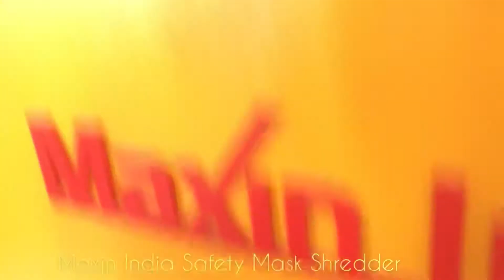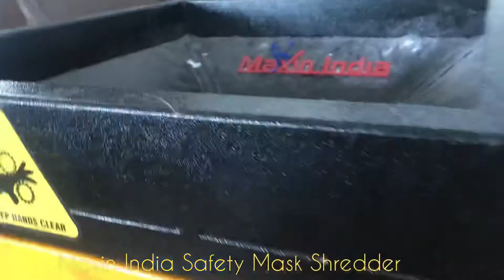Safety Masks Shredding Machine, Face Mask Shredder, Face Mask Crusher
Maxin India Machinery Manufacturers Private Limited                                                                            Coimbatore - Tamil Nadu, India.

What is Textile or Fabric Waste?
How to shred Waste Textile clothe ?

Textile or Fabric waste is a collection of Yarns, Jeans, Cotton, Teri-Cotton, Chiffon, Canvas, Linen, Georgette, Silk, Polyester, Wool, Satin, Velvet, and many other Waste materials.
Maxin India Fabric Shredder is doing process of Shredding all waste cloth or fabric, and it is using as RDF or for Textile Recycling.

Textile recycling is the process by which old clothing and other textiles are recovered for reuse or material recovery. It is the basis for the textile recycling industry.
RDF is a alternation of generation power for Cement Factory or for Power Plants.
The necessary steps in the textile recycling process involve the collection, sorting and processing of textiles, and then subsequent transportation to end users of used garments, rags or other recovered materials.

Textile recycling offers the following environmental benefits:

1 . Decreases landfill space requirements, bearing in mind that synthetic fiber products do not decompose and that natural fibers may release greenhouse gasses
2 .  Avoided use of virgin fibers
3 . Reduced consumption of energy and water
4 .  Pollution avoidance
5 .  Lessened demand for dyes.